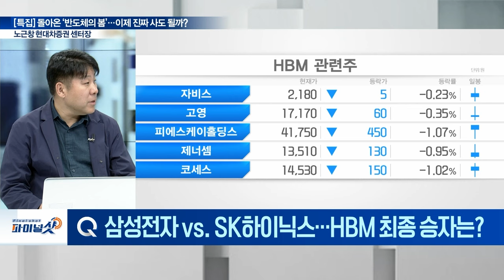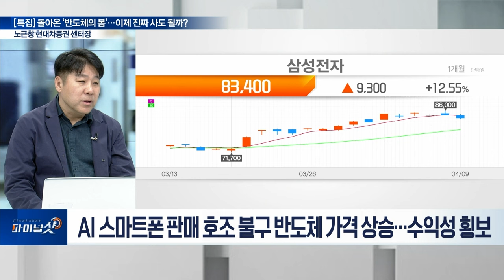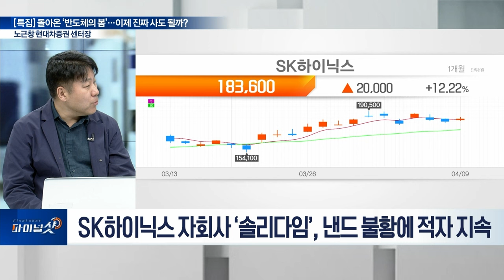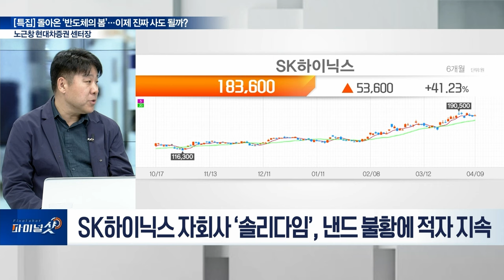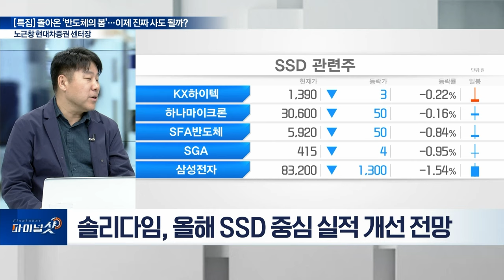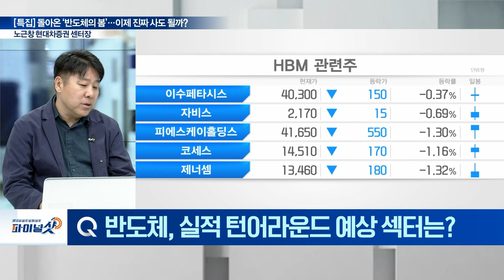돌아온 ‘K-반도체의 봄’ 슈퍼 호황 이어질까? | FINAL SHOT (20240409)